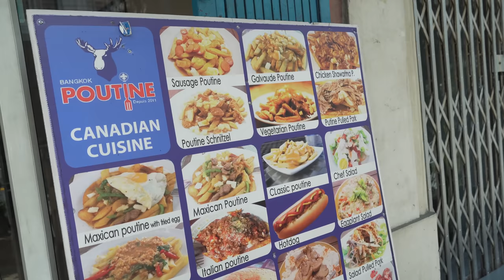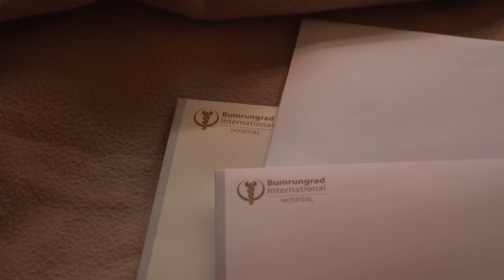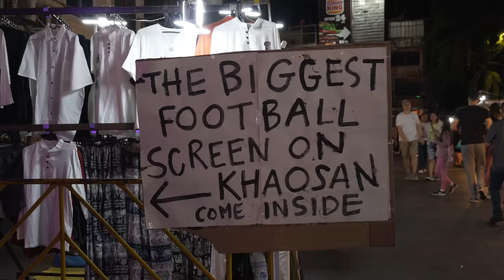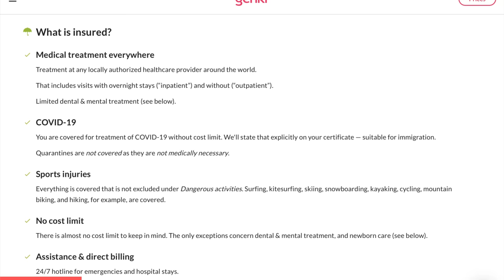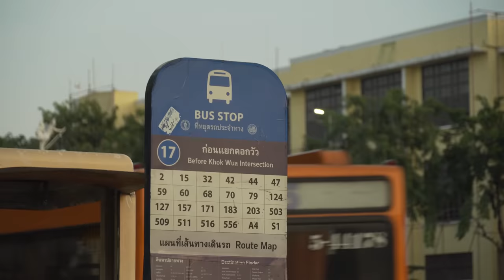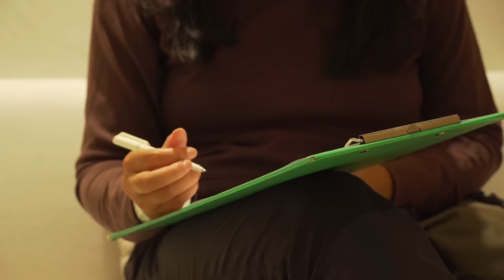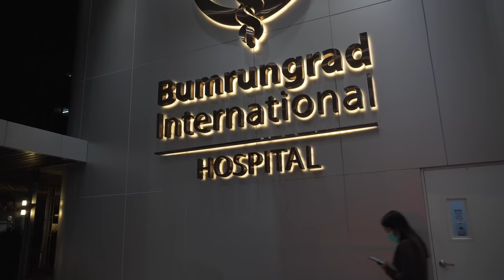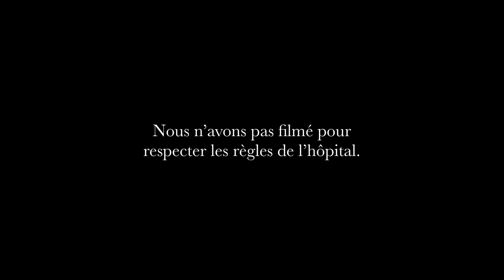57 | LOURDE DÉCISION À PRENDRE … | EST-CE LA FIN DE L’AVENTURE ?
Cette semaine, nous t’emmenons dans notre plus grande peur du voyage. Disons que notre séjour à Bangkok ne s’est pas passé comme prévu. Les traitements médicaux de Jade n’ont pas fonctionné et sa santé n’est toujours pas revenue. Nous avons décidé de rencontrer un neurologue pour avoir enfin des réponses.

Et tout repose sur son diagnostic.

Jade & Yanouk

On te recommande fortement de t’assurer et voici le lien de notre assurance Genki

QUI SOMMES-NOUS ? ✨
Nous c'est Jade et Yanouk. Nous sommes un couple québécois ayant tout quitter pour partir à l'aventure. Le 15 Juillet 2021, nous sommes partis pour accomplir notre rêve ; faire le tour du monde à vélo. Sur cette chaine, on t'emmène avec nous dans nos aventures de la France à la Malaisie. À travers les rencontres, on s'intéresse au monde qui nous entoure et on souhaite te le présenter en images. 😊

Merci à  @arkelbikebags  de soutenir l’aventure ! 🙏🏻
*Offre valide jusqu’à Octobre 2023

Ce voyage est assuré par Genki. 🌱
Utilise le lien pour soutenir notre chaîne tout en t’assurant pour ta propre aventure !